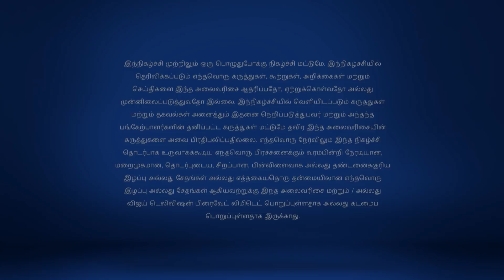Kalakkapovadhu Yaaru 3/3/18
கலக்கப்போவது யாரு சீசன் 7!
Political Round with Nanjil Sampath
It's Political Round and well-known Indian politician and public speaker, Nanjil Sampath is the special guest. Hamar-Ansar's funny version of a political debate show leaves everyone in splits.